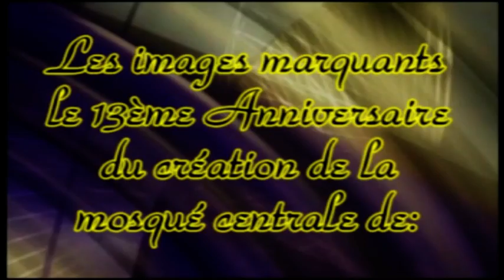Souvenir de l´inauguration de la mosquée Imam Rahim Moctar à Agbokou, Porto-Novo #1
Place de la Eid à Agbokou
Porto-Novo le 21 Avril 2013

Bénin